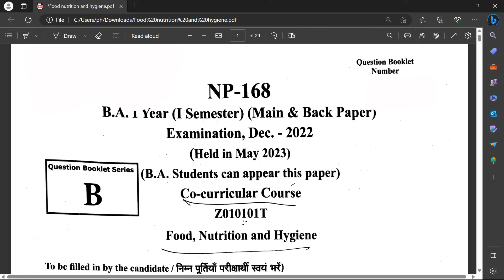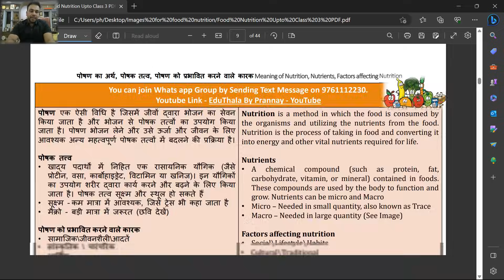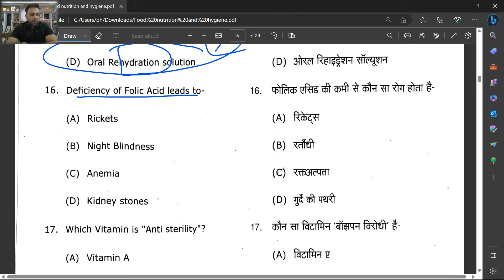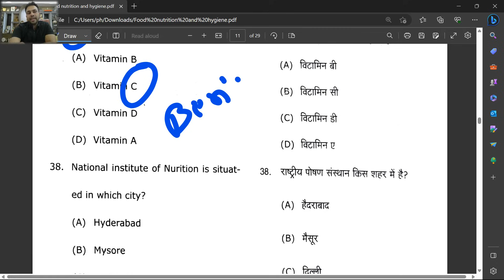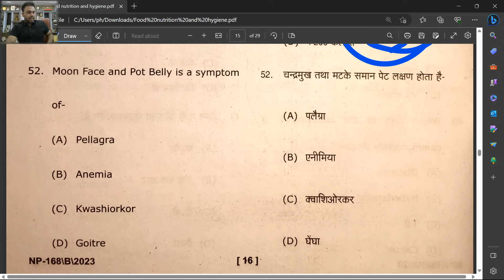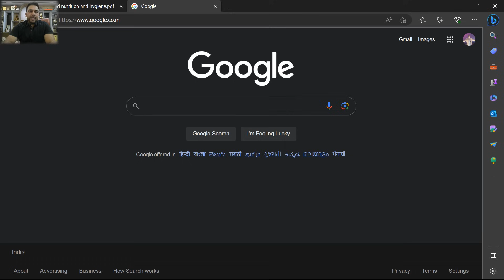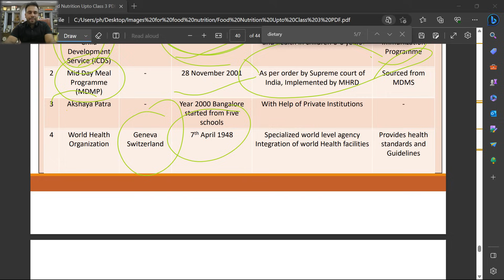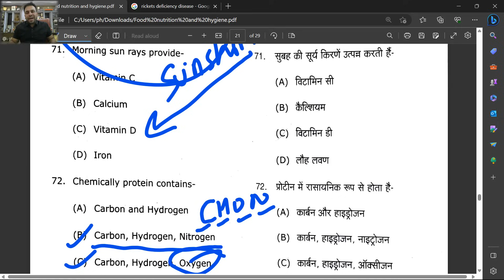Food Nutriton BA Exam Solution DBRAU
For BA BSC BCOM Students of All Univerties
Compuslary Co Curricular Course for all